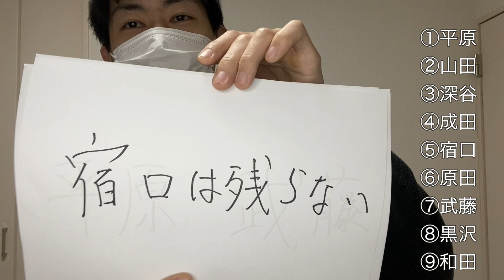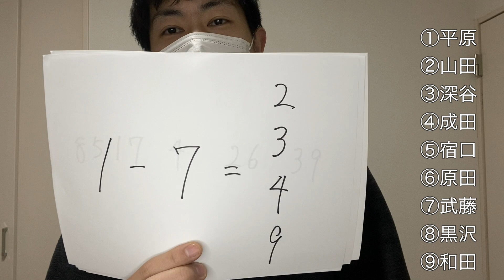大宮競輪 決勝戦 予想